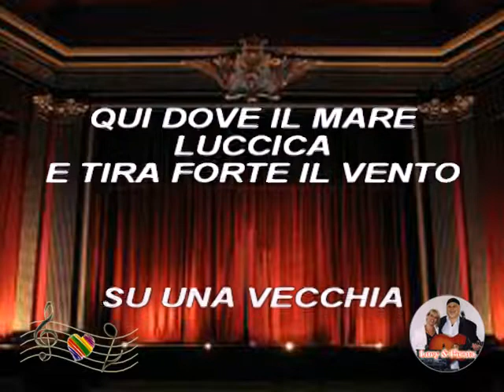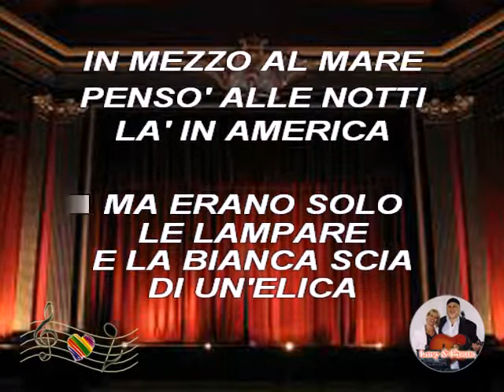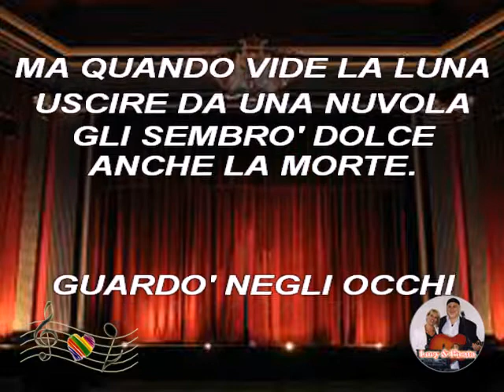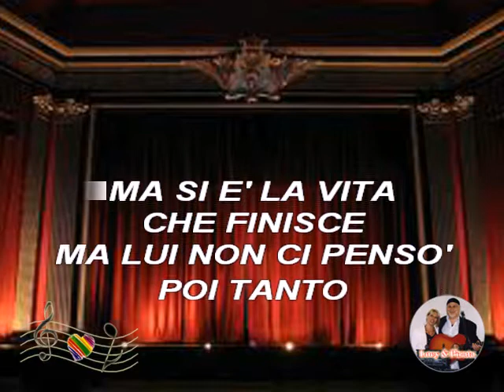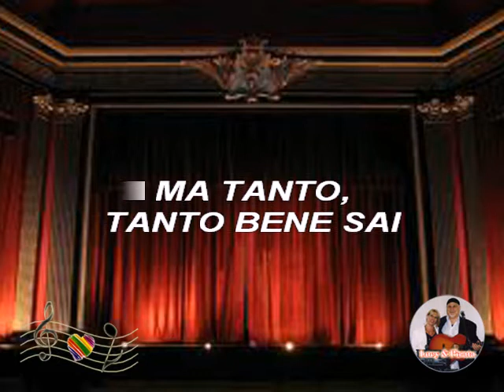(Karaoke) Caruso (new) - Lucio Dalla